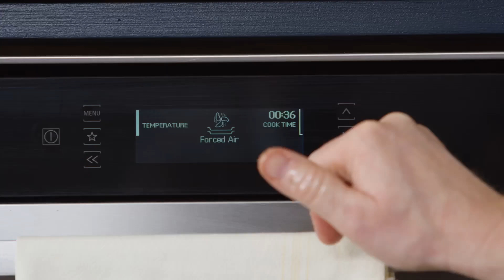Wie man eine Lammkeule macht | Jamie Oliver | Jamie Oliver auf Deutsch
Jamie zeigt uns, wie man die perfekte Lammkeule zubereitet.
Lasst euch inspirieren, während Jamie euch eine Anleitung zum Zubereiten des Fleischs gibt - inklusive dem Brat-, Ruhe- und Tranchierprozess.
Dieses narrensichere Rezept garantiert euch das saftigste, leckerste und einfach beste Lamm aller Zeiten.

Die deutsche Stimme für Jamie Oliver auf diesem Kanal wurde von Papercup generiert. Papercup möchte die Videos deiner Lieblingsschöpfer in deiner Muttersprache verfügbar machen, also genieße den Kanal!
Hast du einen Fehler in der Übersetzung gefunden? Lass es uns wissen!